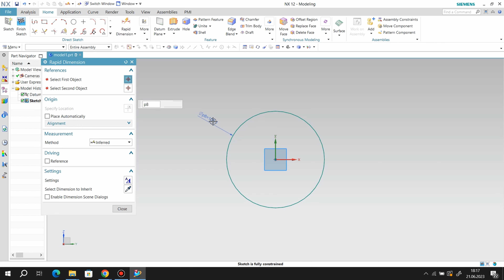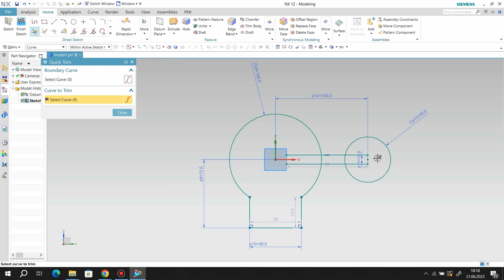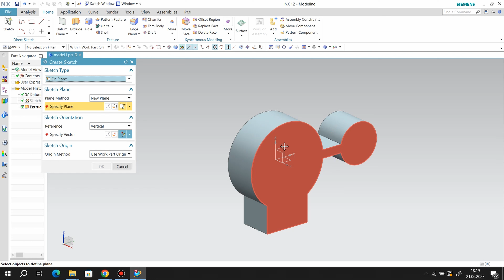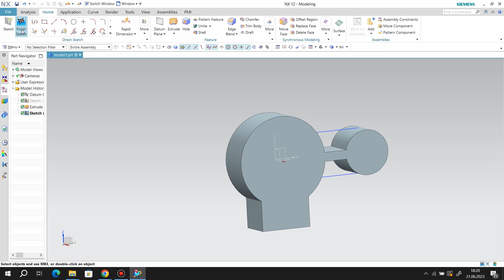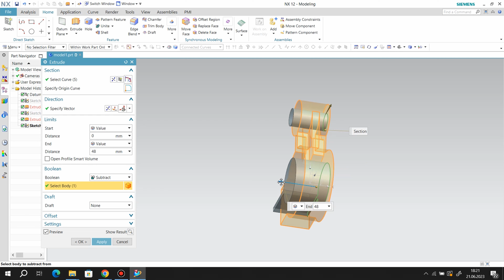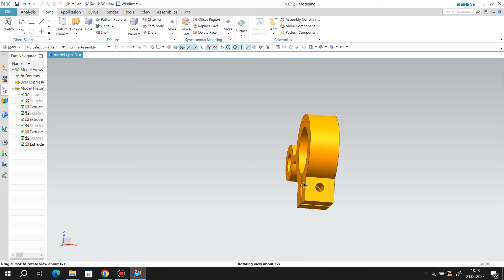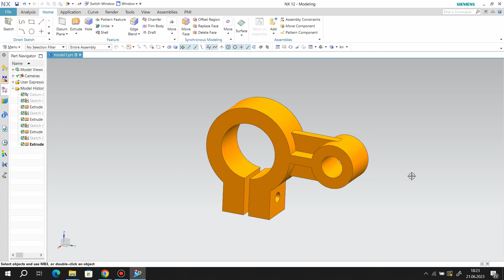Siemens Nx12 - Training Exercises Tutorial #77